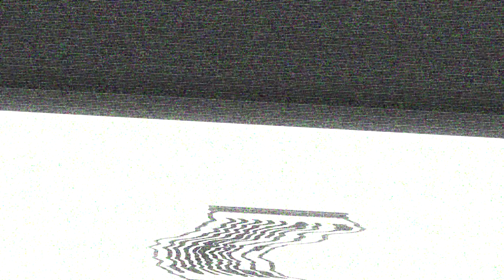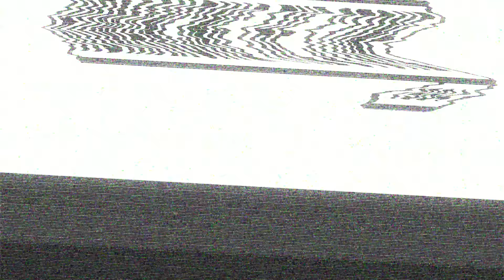Survivorman Les Stroud Breaks Down More Jungle Survival Scenes from Movies | GQ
Survivorman Les Stroud breaks down more jungle survival scenes from movies, including 'Jungle,' 'Rescue Dawn' and 'Apocalypse Now.'

Les is currently in production on a new series: Wild Harvest and a new special; Surviving Disasters with Les Stroud, for APT/public television, releasing fall 2020. He is also releasing a new podcast: Surviving Life with Les Stroud, a new double vinyl album: Mother Earth and in 2021, a new children's book for Annick Press: Wild Outside; The Adventures of Survivorman.